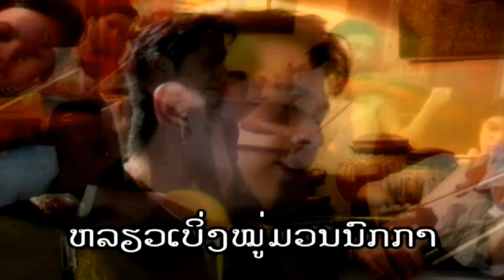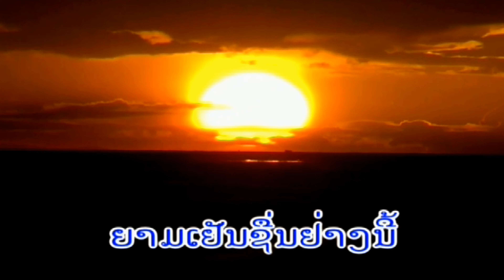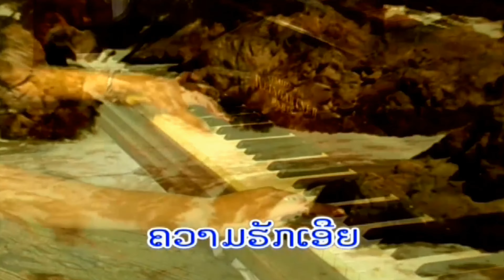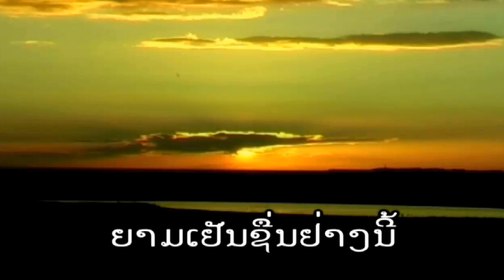Narm Khong Yarm Laeng - ຕ້ອມ ເຣນໂບວ໌ Tom Rainbow (Lao Love MV)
Artist: Tom Rainbow ຕ້ອມ ເຣນໂບວ໌ Tom Rainbow (Lao Love MV)
Title: Narm Khong Yarm Laeng
Hope you love to listen and watch the MV also have fun! Enjoy UHD!